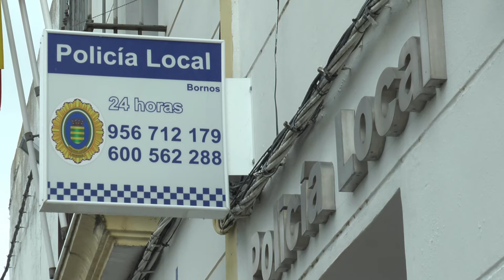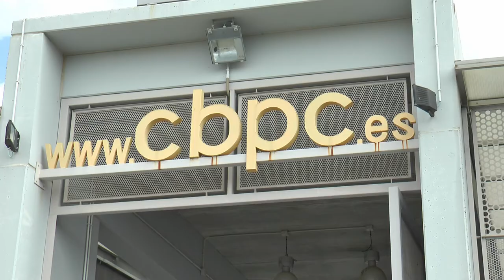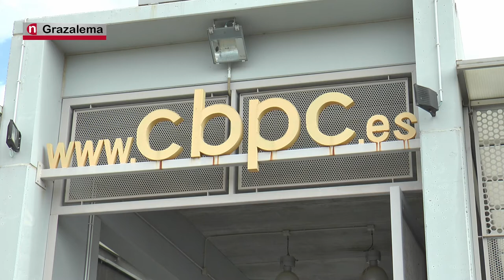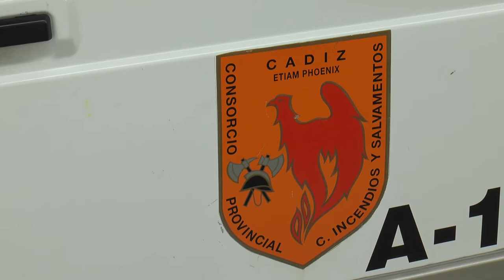NOTICIAS SIERRA DE CÁDIZ - 04/01/2021